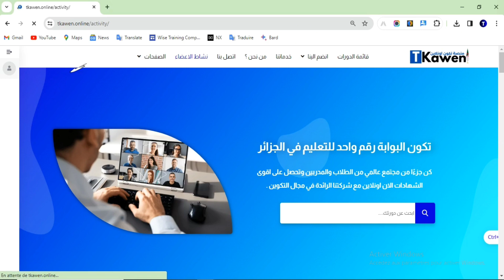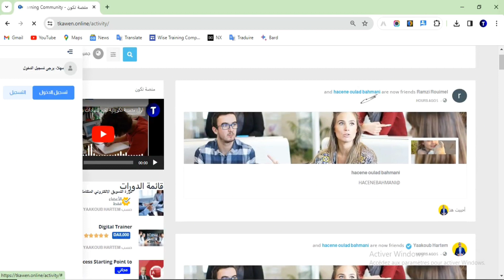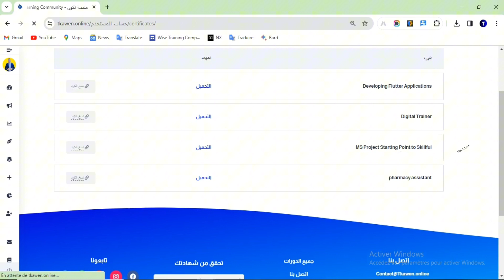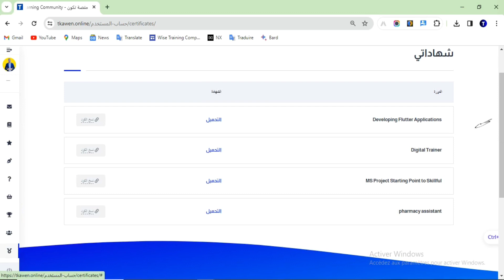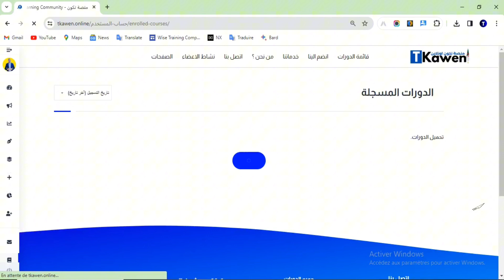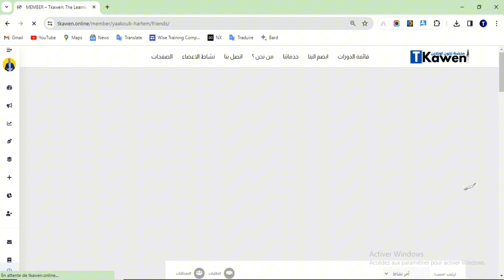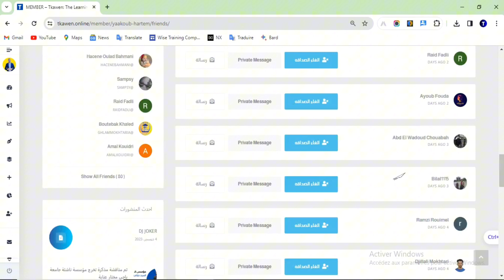شرح عن منصة تكون